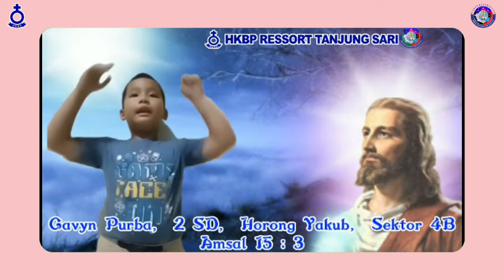Proyek Ketaatan Anak Sekolah Minggu HKBP Ressort Tanjung Sari - 18 September 2022